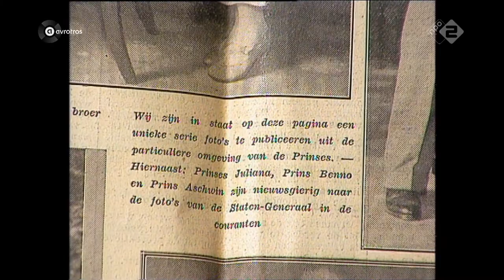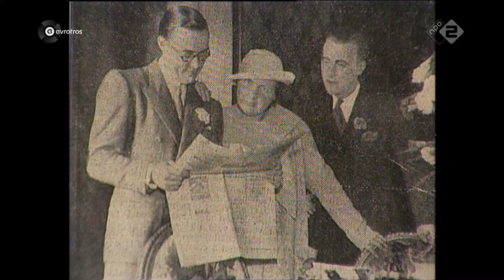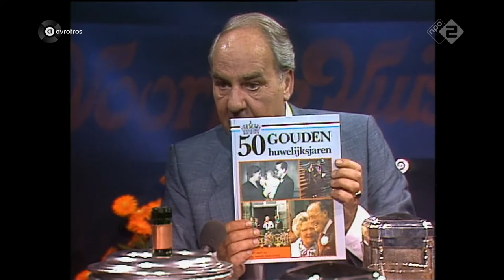Voor De Vuist Weg (AVRO, 25 april 1987)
Programma vanuit de Singer Concertzaal in Laren, waarin Willem Duys deze keer praat met mensen nav het vijftigjarig huwelijksjubileum van prinses Juliana en prins Bernhard.
Muzikale begeleiding door een orkest olv Tonny Eyk.

Deze uitzending werd op 30 maart 2020 herhaald ter gelegenheid van Heimwee TV op NPO 2 in zendtijd van de AVROTROS.

Meuk TV plaatst deze beelden online vanwege de historische waarde maar is niet de rechthebbende en/of eigenaar hiervan. De beelden worden offline gehaald indien een verzoek hiertoe wordt ontvangen.